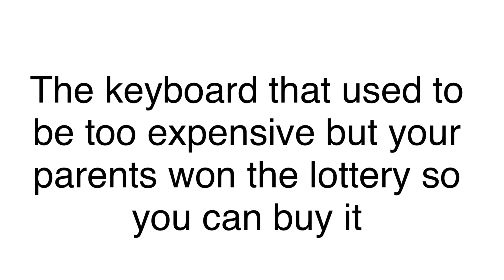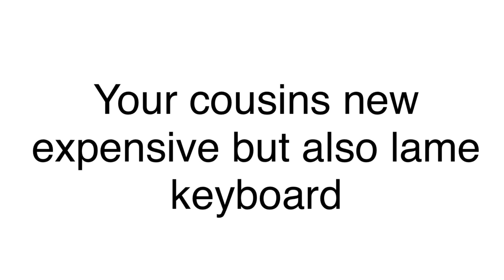Mom, can I have a gaming keyboard part 2